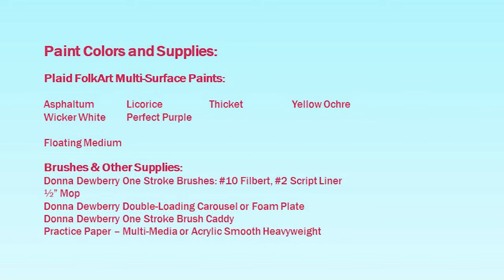Acrylic Painting with Michelle My Belle Designs - Wisteria Tree Demo | Michelle James 2024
Learn to Paint and Have Fun at the same time - with Michelle James of Michelle My Belle Designs. Learn how to use your Filbert Brush and the Super Soft Mop Brushes to create soft, beautiful foliage on this Wisteria Tree.